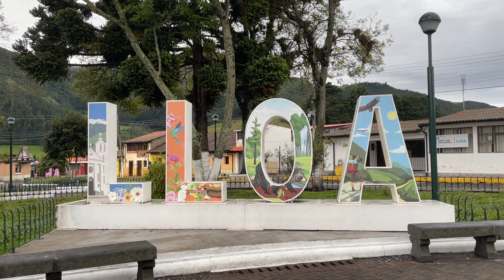La Ruta de los Catzos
Hola amigas y amigos de OyeVeYDile hoy presentamos la Ruta de los Catzos en Lloa mostramos la preparación de un exótico plato ecuatoriano, una costumbre ancestral en época invernal, que consiste en recolectar catzos andinos, también conocidos como escarabajos blancos, para consumirlos con tostado, como un manjar afrodisiaco.